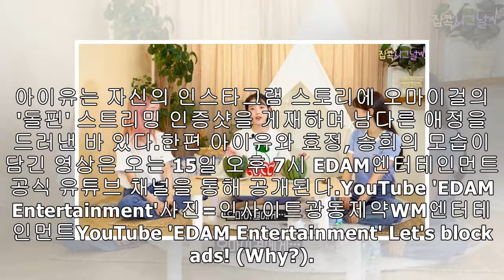오마이걸에게 주고 싶은 가사 쓴 적 있다며 ‘찐팬’ 인증한 아이유